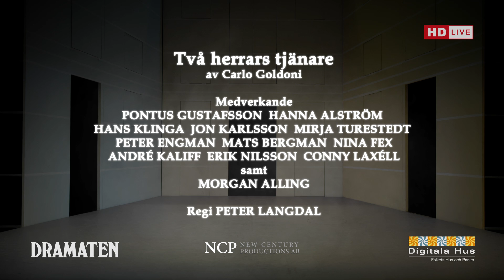Två herrars tjänare TRAILER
Två herrars tjänare på Dramaten.

En klassisk komedi i ny version. Fart, fest och färg! Morgan Alling kommer tillbaka till Dramaten som världens mest stressade tjänare, på besök i Venedig bland kanaler och gondoler.

I rollerna Morgan Alling, Pontus Gustafsson, Hanna Alström, Hans Klinga, Jon Karlsson, Mirja Turestedt, Peter Engman, Mats Bergman, Nina Fex, André Kaliff
Musiker Erik Nilsson, Conny Laxéll

Översättning Eva Alexandersson
Regi Peter Langdal
Scenografi och kostym Karin Betz

Ljus Torben Lendorph
Peruk och mask Sofia Ranow Boix-Vives, Lena Bouic-Wrange

Lämplig från 10 år

Speltid: ca 2 timmar och 40 minuter, inklusive paus.

Stora scenen